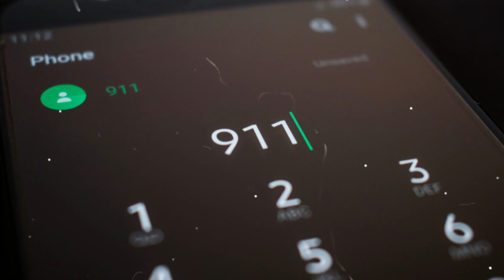Ce FOU MASSACRE une FAMILLE, met LE FEU et kidnappe 1 adolescente…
Ce FOU MASSACRE une famille, met LE FEU et kidnappe une adolescente de 15 ans…
Cette horrible histoire vient d’arriver mi novembre 2022…

(Quant au ton de ma narration adopté dans mes vidéos, il est proportionnel à l'empathie que j'ai pour les victimes
et ma colère pour les agresseurs dans certains cas.

🎃Mes sources:
Washingtonpost.com
Cnn.com
Cbsnews.com

Addict (Instrumental),
To have in a least water,
Swells-Underbelly,
Raging streets.